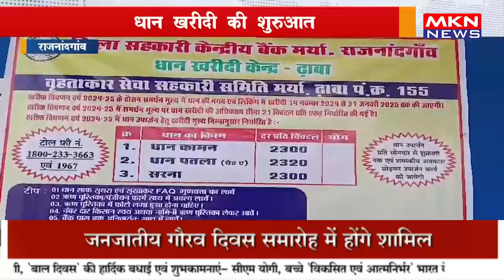धान खरीदी की शुरुआत